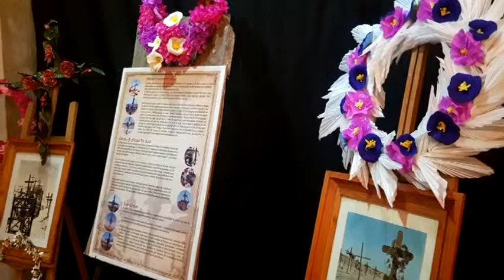CON EXPOSICIÓN DE LAS OBRAS CONCLUYEN TALLERES DE ARTE FÚNEBRE